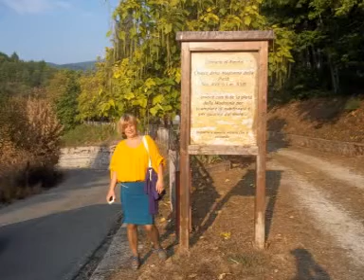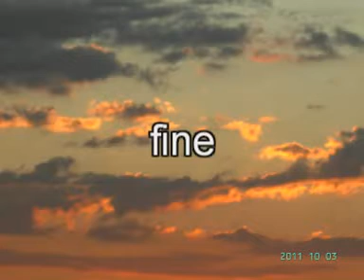FOTO PIETA' 2012.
ROVITO-CS-ITALIA-FOTO DI NELLO GARRO E TONIO PERFETTI